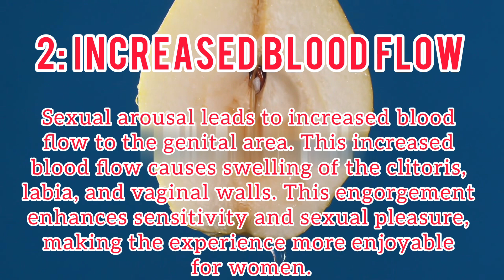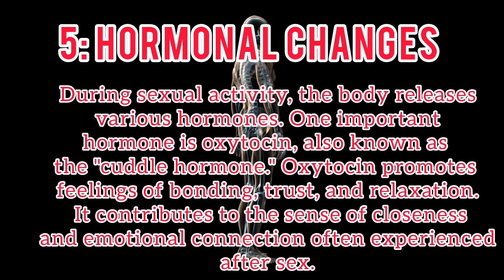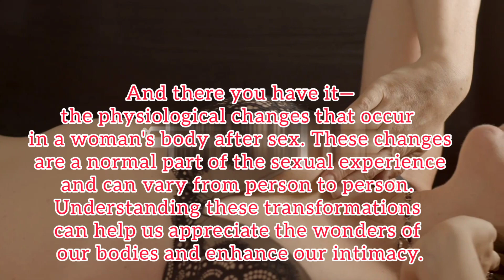psychological changes in woman's body after sex | fact about woman's body...@PsychologyHubs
Title: Physiological Changes in the Female Body After Sex...@PsychologyHubs

Description:
In this informative video, we explore the fascinating physiological changes that occur in a woman's body after sexual intercourse. Join us as we delve into the intricate transformations that take place during and after sex. From vaginallubrication to increased blood flow, heightened sensitivity, and the release of hormones like oxytocin, we unravel the mysteries of the female body's response to sexual activity. Discover how these changes contribute to pleasure, intimacy, and emotional bonding. Understanding the post-sexual experience can help deepen our appreciation for the wonders of our bodies and enhance our relationships. Tune in and gain valuable insights into the physiological changes that follow moments of intimacy...@PsychologyHubs

Feel free to adjust or add any hashtags that are relevant to your specific audience or platform.